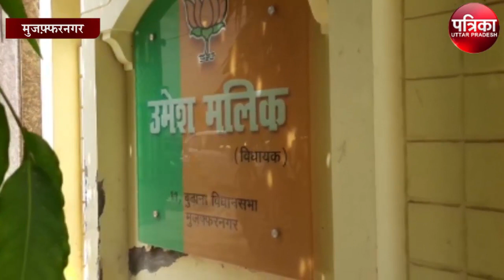विधायक उमेश मलिक पर हमले को लेकर समर्थकों में रोष | Umesh Malik | Vidhayak | Muzaffarnagar News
विधायक उमेश मलिक पर हमले को लेकर समर्थकों में रोष